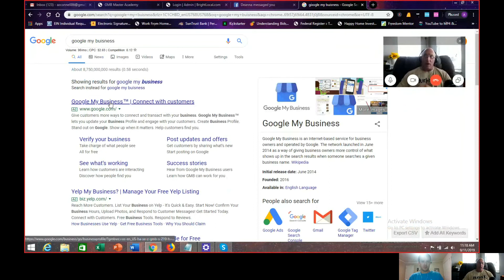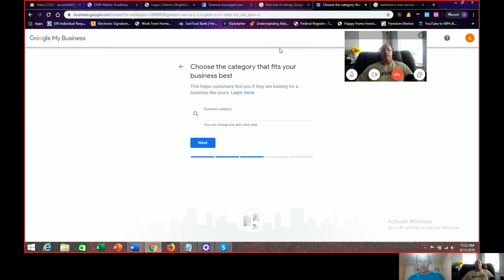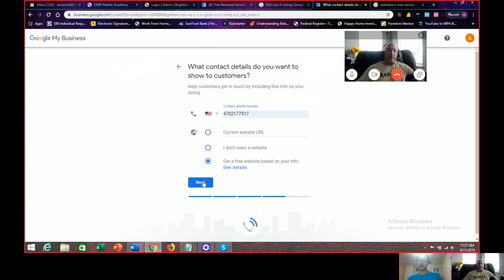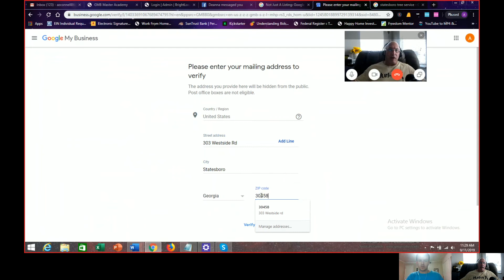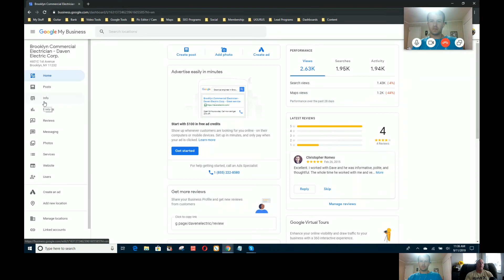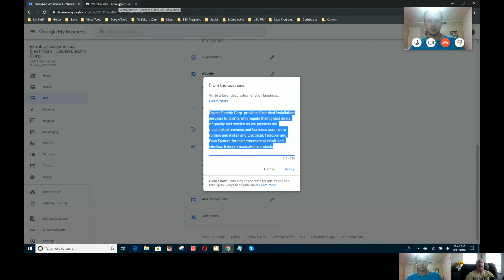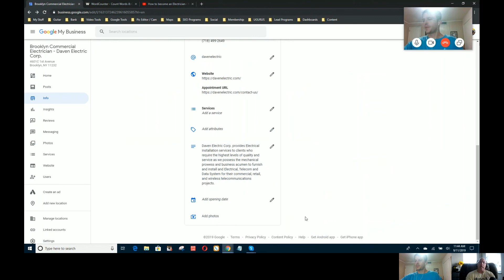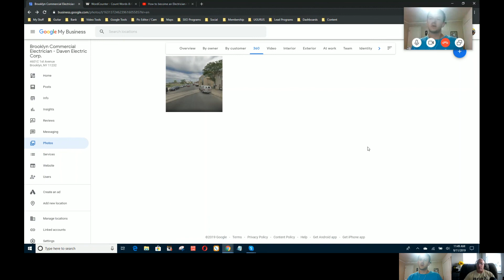Seo for newbies episode 6 - The Arizona Verifying GMB Show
Todays show was a GMB Blast!

Arizona and I spoke about How to verify a GMB and how to pick the correct categories. We also jumped into a few other Google Maps Secrets and Tricks.

If you are interested in learning about the Google 3 pack then this is the show for you.

Any questions please leave in the comment section below